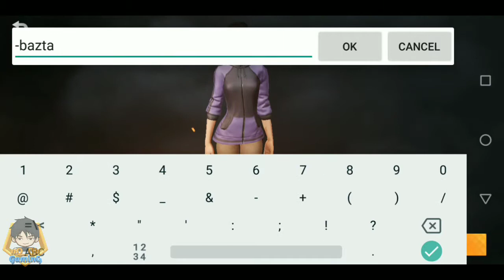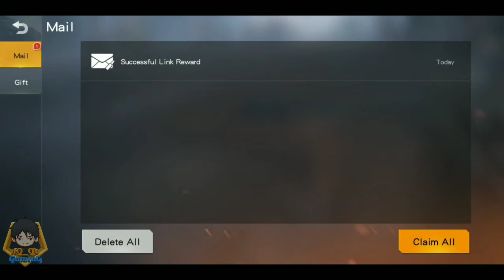Knives Out Battleroyale.